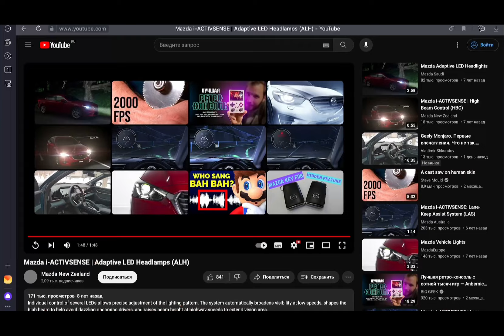MAZDA ALH Adaptive LED Headlights на русском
Каждое такое устройство снабжено четырьмя секциями светодиодов с независимым управлением, которое обеспечивает несколько сценариев освещения. Так, при движении с дальним светом Mazda будет автоматически отсекать часть светового пучка, чтоб не слепить водителей встречных или попутных машин (их будет распознавать камера).

Преимущество новых фар особенно заметно за городом: здесь можно будет постоянно ездить с дальним светом, не ослепляя соседей по потоку, но и не жертвуя освещением объектов на обочине.

При движении с ближним светом часть секций фар ALH может автоматически включаться для подсветки пешеходов или велосипедистов на краю дороги. Кроме того, световой пучок в новой фаре смещается в зависимости от скорости за счёт подвижной оптики. На высокой — приподнимается, чтобы увеличить дальность обнаружения препятствий или дорожных знаков.